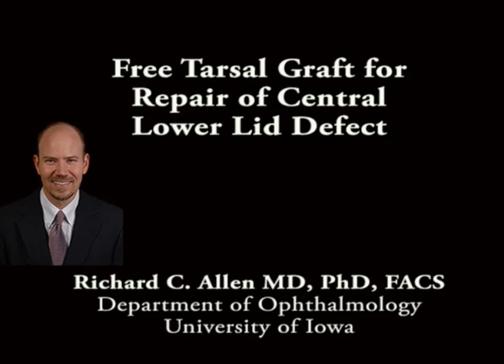Free tarsal graft for repair of central lower lid defect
When adequate anterior lamella is available to cover a posterior lamellar graft, a free tarsal graft is an option for posterior lamellar reconstruction.  I worry a bit about using free tarsal grafts for central defects, just because I am not convinced that the posterior lamella is stabilized enough to prevent subsequent retraction.  However, it is reasonable to do so if other options are not available.

A written transcript of this video is as follows:

This is Richard Allen at the University of Iowa.

This video demonstrates repair of a full-thickness central lower lid defect with a free tarsal graft and myocutaneous advancement flap.

Numerous different procedures could be performed in cases that involved approximately 50% of the lower eyelid. In this case, the patient had poor vision in the contralateral eye and did not want a Hughes flap performed. A subciliary incision is performed extending from the defect medially to the lateral canthus laterally. Dissection is then carried out between the orbicularis muscle and the orbital septum to the inferior orbital rim. This results in mobilization of the anterior lamella. The dissection is carried out along the width of the inferior orbital rim. Advancement of the flap shows that it covers the posterior lamellar defect adequately.

Attention is then directed to the posterior lamellar defect. The defect is measured. The upper lid is everted over a shoe horn speculum and the amount of tarsus needed is marked. A 15 blade is then used to make an incision 4 mm superior to the inferior border of the tarsus. Westcott scissors are then used to harvest the graft. The pretarsal orbicularis muscle is dissected from the anterior surface of the tarsus. The donor site does not need to be repaired. Hemostasis is assured with cautery.

The free tarsal graft is then placed into the lower lid defect. The graft is sutured into position laterally with a 5-0 Vicryl suture on a spatula needle that is placed partial thickness through the anterior surface of the tarsus. Two sutures are placed. The same is performed medially. The canalicular system was not involved in the defect. The lid margin is then addressed by placing a 7-0 Vicryl suture in a vertical mattress fashion. This results in eversion of the junction of the graft and the native tarsus. This is performed medially as well.

Attention is then directed to the inferior edge of the graft which is sutured to the edge of the conjunctiva with 7-0 Vicryl suture placed in a running fashion. This completes repair of the posterior lamellar defect, and the tension of the eyelid appears to be adequate.

The anterior lamella is then draped over the posterior lamella. A 5-0 Vicryl suture is placed through the anterior lamella followed by a partial thickness bite of the anterior surface of the tarsus. The suture is then placed back through the anterior lamella. This is essentially a mattress suture. An additional suture is placed medially. Tying the suture adheres the myocutaneous advancement flap to the free tarsal graft. These sutures can be placed over bolsters if preferred. The subciliary incision is then repaired with the suture of the surgeon’s choice, in this case the same 7-0 Vicryl suture. The superior edge of the myocutaneous flap is sutured to the superior edge of the free tarsal graft with the 7-0 Vicryl suture. At the conclusion of the case the eyelid appears to be in good position. Antibiotic ointment will be placed over the repair three times per day and the patient will return in 1 week for reevaluation.

Over 300 oculoplastic surgery technique videos are available, free of charge,